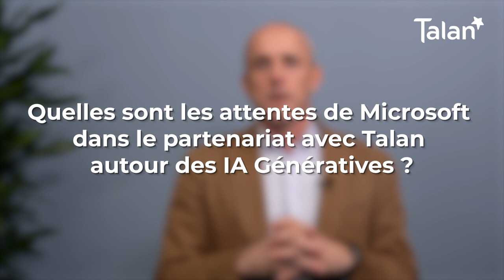Talan et l'IA : point de vue de Microsoft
Xavier Perret (Directeur Azure - Microsoft France) partage ses attentes sur le partenariat Talan x Microsoft autour des IA génératives.